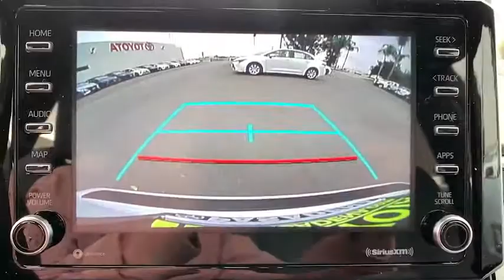2021 Toyota Corolla Pasadena, Arcadia, Monrovia, Los Angeles, Alhambra, CA T21253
Super White w/Black Sand Pearl Roof New 2021 Toyota Corolla available in Pasadena, California at Toyota Pasadena. Servicing the Arcadia, Monrovia, Los Angeles, Alhambra, CA area.
2021 Toyota Corolla APEX SE - Stock#: T21253 - VIN#: 5YFS4MCE7MP071459

Toyota Pasadena
3600 E. Foothill Boulevard